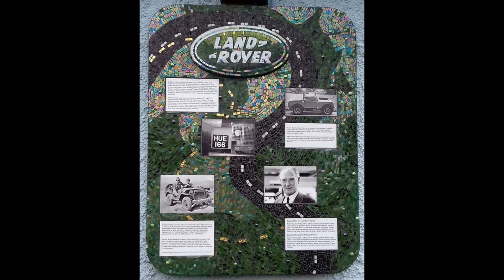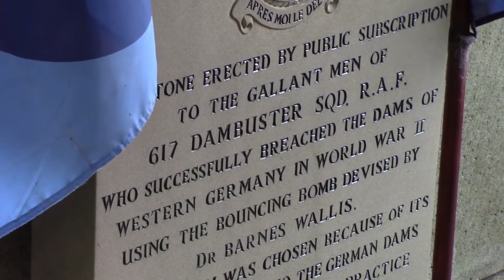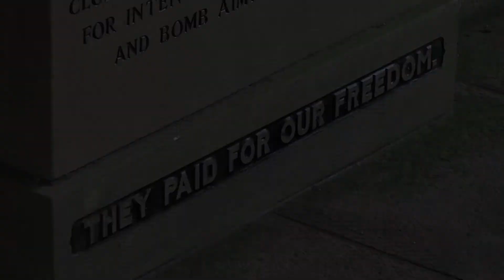LAND ROVER DEFENDER 5 YEARS SINCE END OF PRODUCTION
Unable to get out for a commemorative run of any description on or around 29th January for the last two years, firstly due to bad weather and this year due to the virus, here's some clips from the archives of Dirty Harry and his antics. For the full videos and many more of Dirty Harry and his predecessors, including green roading, off roading, holidays and day trips. see the Land Rovering playlist